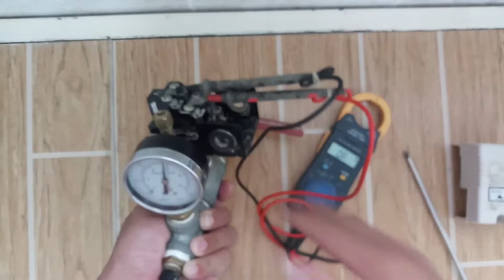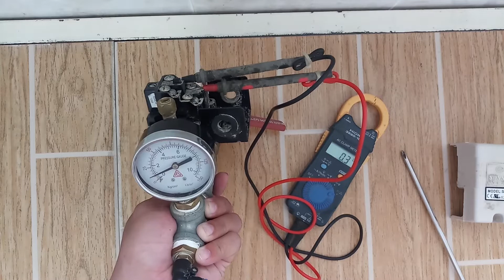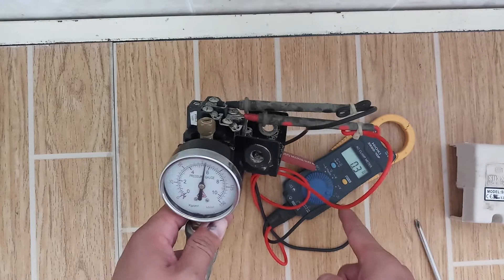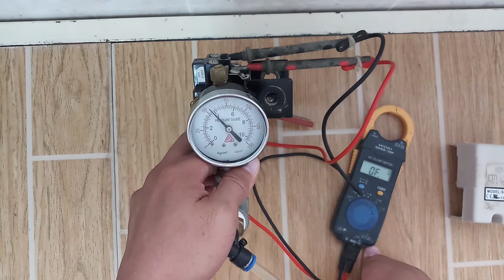Hướng dẫn điều chỉnh rơle áp suất thấp cho máy nén khí chạy lại